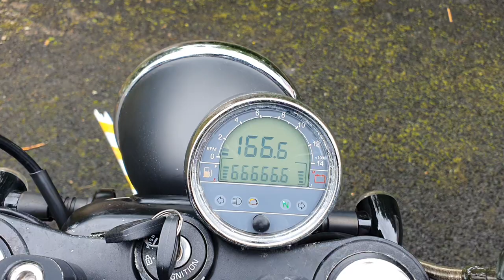2017 Hanway Scrambler.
Please call Robinsons of Rochdale on 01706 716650 for more information on this great looking 125.